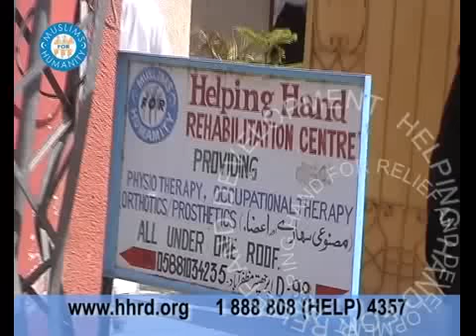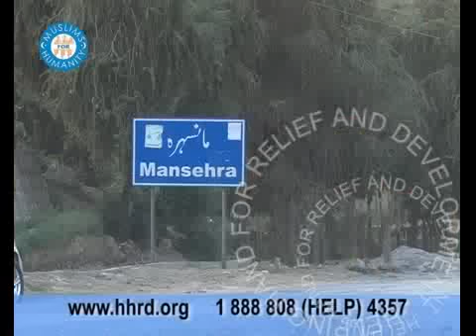Physical Rehab Documentary HHRD